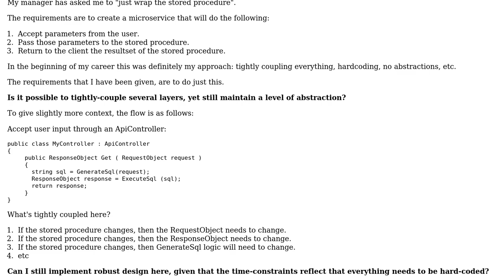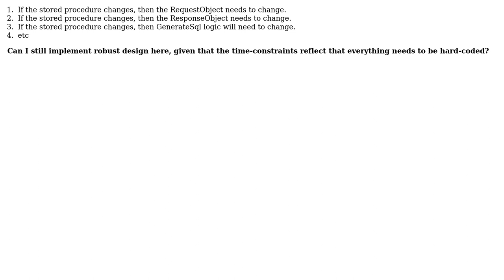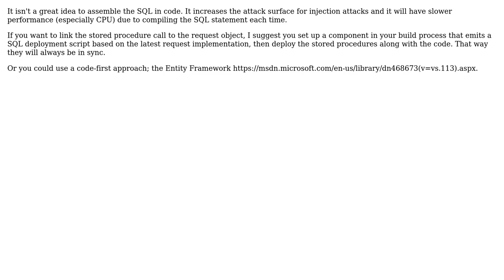Software Engineering: What does it mean to "wrap" a stored procedure? (2 Solutions!!)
Software Engineering: What does it mean to "wrap" a stored procedure?

With thanks & praise to God, and with thanks to the many people who have made this project possible! | Content (except music & images) licensed under CC BY-SA | Music | Images & others | With thanks to user John Wu user Jerry Coffin user Alex Gordon and the Stack Exchange Network Trademarks are property of their respective owners. You are responsible for your own actions.